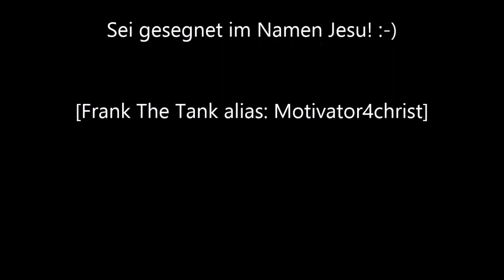Testimony Zeugnis Motivator4christ Frau in Las Vegas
Dies ist das Zeugnis, wie Gottes Kraft, Liebe, Heilung & Befreiung einen Menschen in 45min komplett verändert hat! :-)
Alle Ehre dem König der Könige! JESUS CHRISTUS!!